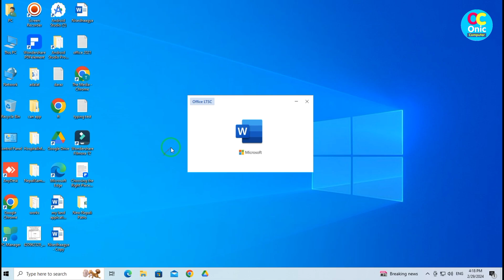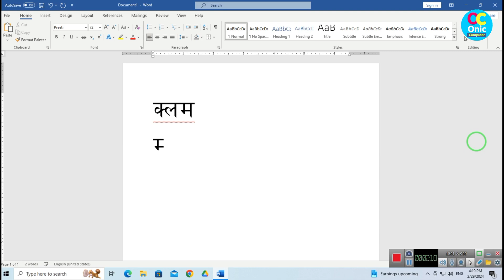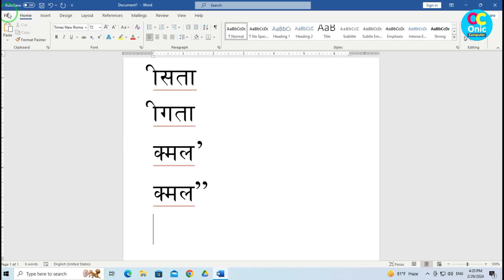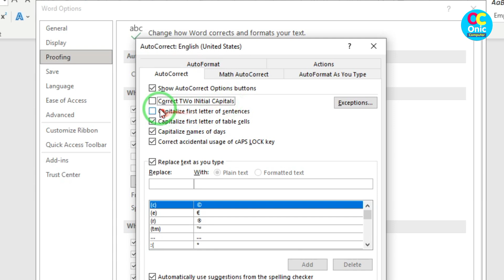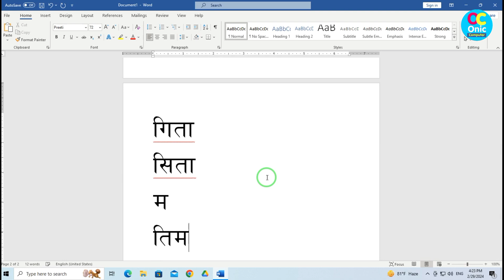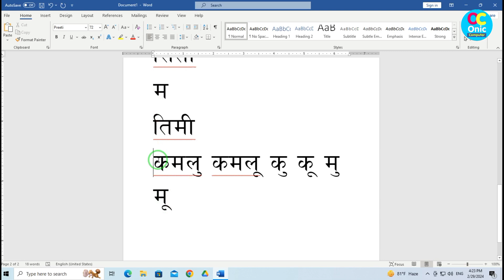Preeti Font Error Solution in Ms Word | How To Fix Nepali Font Error on Microsoft Word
How To solve Microsoft word Nepali font harswa & dirgh typing problem in nepali
Easy way to type nepali in ms word
Ms word option setup for preeti nepali fonts

My Gears:

1. BOYA_M1 Mic (By-M1) Condenser Microphone, Lavalier, Omni Directional Mic For Mobile, Pc And Dslr Camera

2. Canon EOS 200D II 24.1MP Digital SLR Camera + EF-S 18-55mm f4 is STM Lens (Black)

3. Jmary KP-2294 Multifunctional Professional Tripod With Multi Angle Adjustment

5. Yunteng Yungteng Tripod With Bluetooth Remote for Mobile
Some Popular Videos in Channel
5. Your Name in Voter List
7. Type in Nepali on Mobile
9. Pay Electricity Bill From eSewa
10. Your Mobile Original or Duplicate